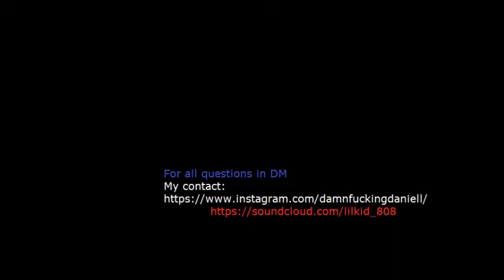Anaesthetic | FREE TRAP BEAT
For all questions in DM
If you take a beat, then indicate me in the song as a producer